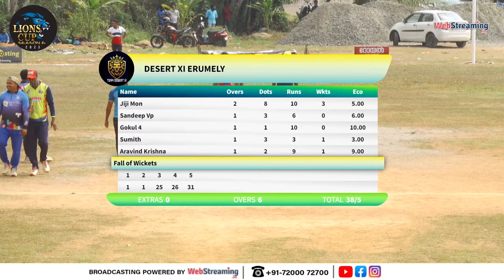KCC PERUMBAVOOR vs DESERT XI ERUMELY || MATCH 12 || LIONS CUP 2023